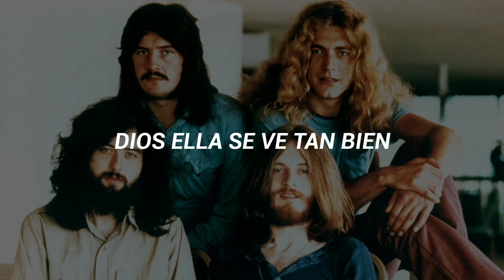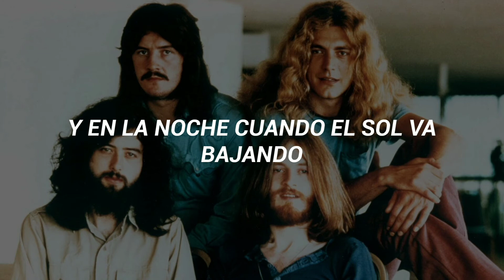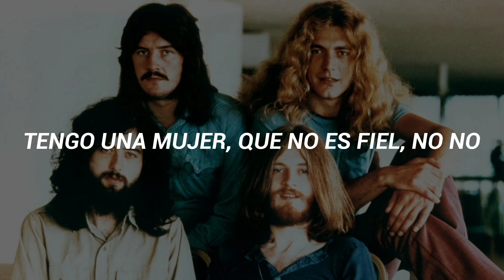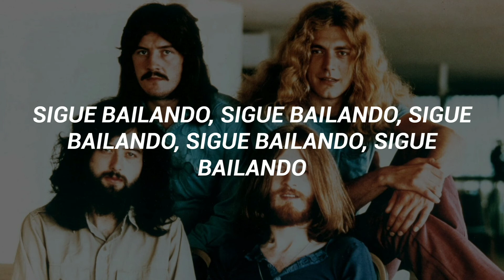Led Zeppelin - Hey, Hey, What Can I Do (Subtitulado al Español)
"Hey, Hey What Can I Do" compuesta entre John Bonham, John Paul Jones, Jimmy Page y Robert Plant es el Lado B del sencillo "Immigrant Song / Hey, Hey What Can I Do" de la banda Led Zeppelin, fue lanzado el 5 de noviembre de 1970.
Tiempo después fue añadido a la versión Deluxe del álbum recopilatorio de Led Zeppelin llamado "Coda" lanzado el 19 de noviembre de 1982.

Canción: Hey, Hey What Can I Do
Artista: Led Zeppelin
Sencillo: Immigrant Song / Hey, Hey What Can I Do
Álbum: Coda (Deluxe Versión)
Fecha de Lanzamiento:
(Sencillo) 5 de noviembre de 1970
(Álbum) 19 de noviembre de 1982